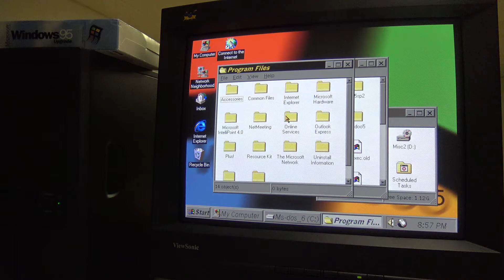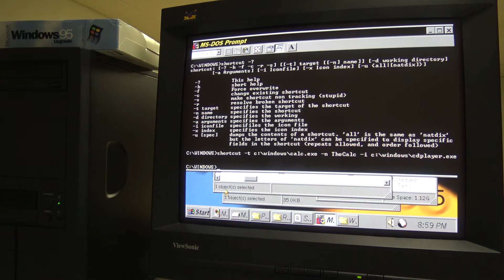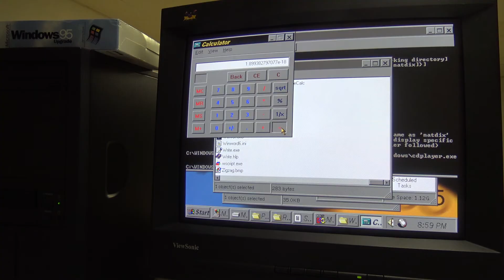Shortcut command line tool from Windows 95 Resource Kit in the BACKROOMS